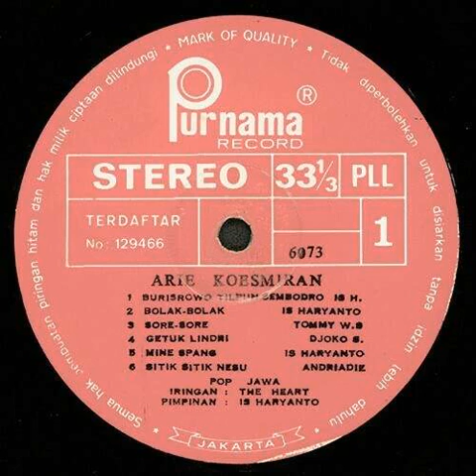Bolak Balik - Arie Koesmiran